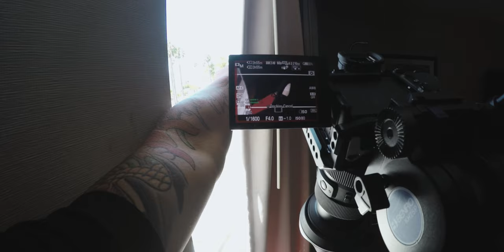Resurrecting the BTS Wedding Vlogs with Fadera Productions & Shuttered light Photography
Visual Journal episode 185

return to shooting wedding vlogs this time with the companies i now shoot for

Our wedding fadera brothers shot